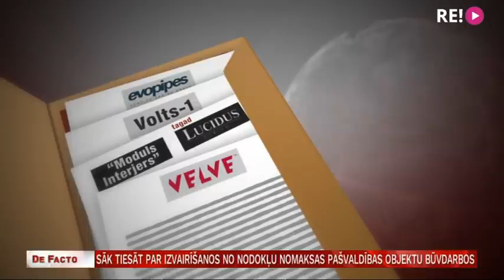Sāk tiesāt par izvairīšanos no nodokļu nomaksas pašvaldības objektu būvdarbos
Šonedēļ Rīgas Pārdaugavas tiesā tika nolasītas apsūdzības astoņiem cilvēkiem tā dēvētajā “būvnieku lietā”. Seši no viņiem vainu neatzina, divi to atzina daļēji. Organizētu grupu apsūdz par fiktīvu darījumu veikšanu ar mērķi samazināt valstij nomaksājamo nodokļu apjomu, kā arī naudas atmazgāšanu. Daļa darījumu saistīti ar darbiem Rīgas pašvaldības būvobjektos. Savukārt atsevišķi izdalītā lietā šonedēļ prokuratūrā celta apsūdzība Antai Dišereitei, kuras vārds vairākkārt locīts saistībā ar izmeklēšanu pret būvniekiem. Turpina Inga Šņore.